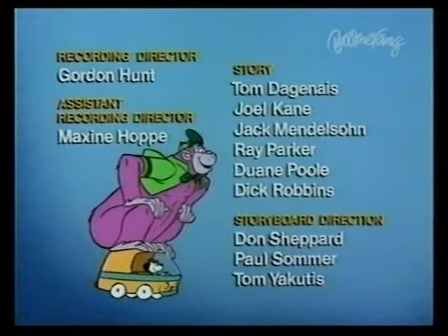Animation Momo et Ursule Depuis 1977 / Animation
Depuis 1977 / Animation
Titre original : The Great Grape ape
Nationalité U.S.A.

Les aventures loufoques de Momo et Ursule, un petit chien (Beegle en VO) qui conduit un bolide et son ami, un gigantesque singe (Grape ape en VO). Ils vont vivre de trépidantes et amusantes aventures, dans lesquelles la taille imposante de Momo va causer bien des soucis mais aussi être parfois bien utile !! Courses poursuites, énigmes... tout sera bon pour ce duo rigolo dans ce show haut en couleurs !